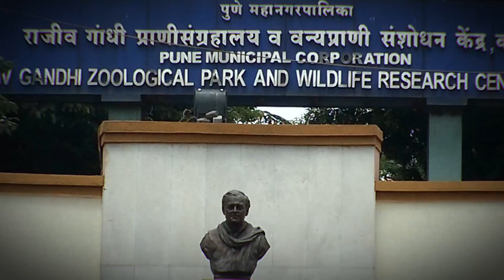The Pune Rap Song | Feat. JRaaj MNpreet Jaspreet Abby-J Sanrich | Glamfame Entertainment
Glamfame Entertainment Presents
Feat. Team Stardom Empire
Production Head - Ketan Pendse
Production Manager - Adish Ambore
Lyrics - Jairaj Bhise (J Raaj ), MNpreet
Choreographer - Prajakta Itkar
Choreography assistant - Ojas Khadtar
Make up - Abhinav Jaiswal
Production - GlamFame Entertainment
Recording Studio - Floating Point
Editing Studio- VIVID Arts
Label - Team Stardom Empire

Special Thanks -
Mangesh Thorat, Akshay Rajput, Amol Chaudhari, Akshay Vajpayee , Chandrabhaga Lawns, SWA.Shitole Sarkar Garden, Nil Photography Moaraya Dhol Pathak & All Punekars.

Born in the cultural apex of the world "INDIA" we held are first steps on the blessfull land of "MAHARASHTRA" where our glory lies in "unity in integrity" WE THE PROUD PUNEKARS PUNEKARS
So its All About The PUNE & PUNEKARS.
Not only attitude it’s all about what we were what we are & what we will.
This Song shows you Whats is Pune, How is Pune Cultutre , Song is covers all about pune from 16th century to today's Generation of Pune.
पुणे आणि पुणेकर्स काय आहेत याची जाणीव तुम्हाला या गाण्यांतून नक्की होईल. आपल्या पुण्याचा मान आणि अभिमान दाखवायचा आम्ही पुरेपूर प्रयत्न केला आहे बस आता आपली साथ हवी आहे..
हे गाण, खास मराठी, हिंदी, व पंजाबी भाषेतून केल आहे कारण, तसेच या गाण्यातून आम्ही सर्व भारतीयांना व जगभरातील जनतेला पुण्याचे दर्शन घडवण्याचा प्रयत्न केला गेला आहे .
त्या साठी तुमची मोलाची साथ हवी आहे, आणि तुम्ही ती देणारच.
प्लीज आपल्या पुण्याच्या गाण्याला भरगोस प्रतिसाद द्या ..

Its a Folk & hip hop song. Hope you all enjoy & love it.